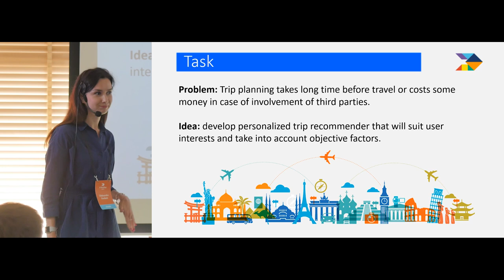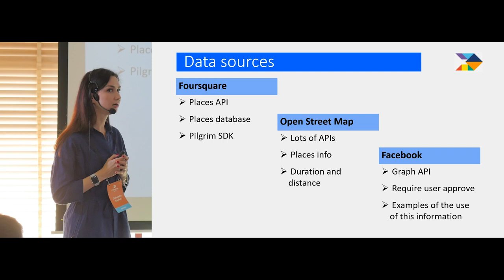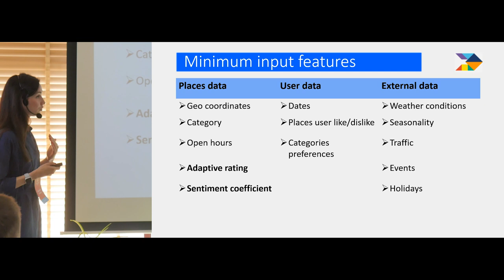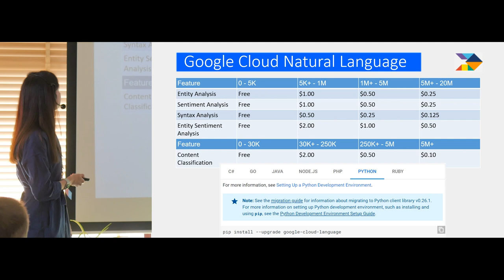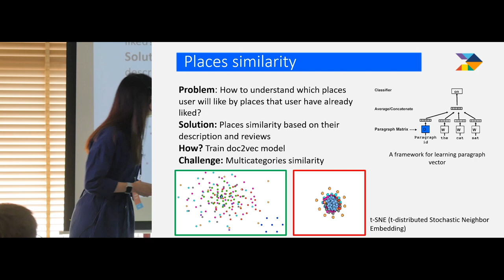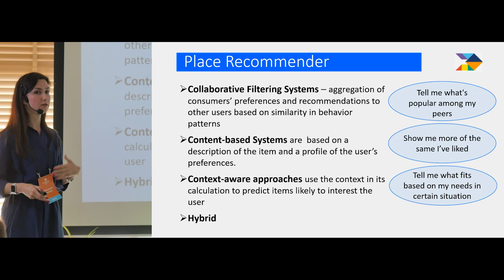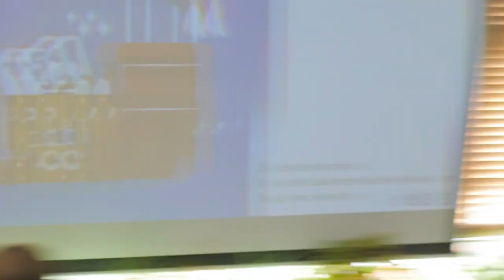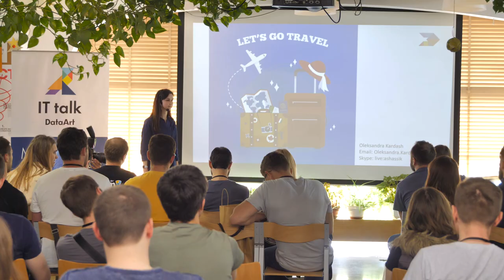"Let AI plan your trip". Александра Кардаш, Eleks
В докладе Александра рассказывает, как обойти NP-сложную задачу, используя техники машинного обучения и оптимизации. Обозревает источники данных и персонализации, как одного из основных вызовов современности.
Во время доклады Александра показывает, как методы оптимизации и машинного обучения работают в комплексе для персонализации и планирования путешествий.

ДОКЛАДЧИК: Александра Кардаш, Data Scientist at Eleks, Lviv, UA

Язык доклада: русский.